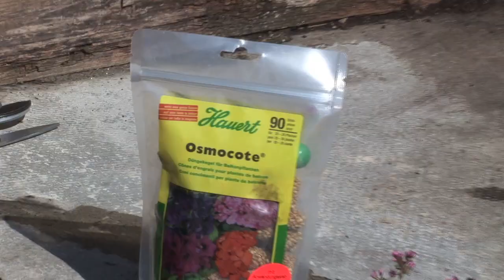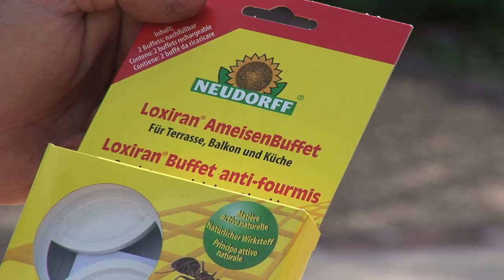Balkonbepflanzung mit Sommerflor - Zeitpunkt, Sortiment, Drainage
Inhalt in diesem Video wie Balkongefässe mit Sommerpflanzen bepflanzt werden. Tipps welchen Sommerflor für welchen Standort geeignet ist, finden Sie
Wir wünschen Ihnen einen kräftigen grünen Daumen.